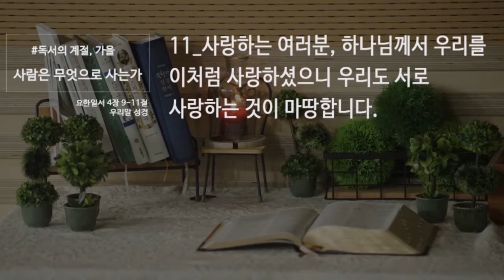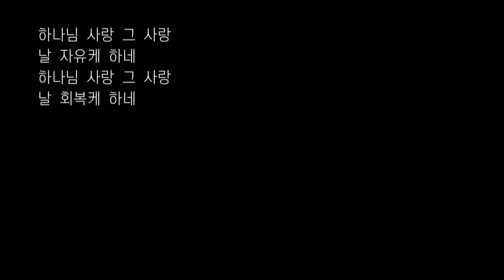"독서의 계절,가을 | 사람은 무엇으로 사는가” 2017년 9월 24일 | 온누리교회 CH630 청년부 이서진 목사 설교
"독서의 계절,가을 | 사람은 무엇으로 사는가”
| 2017년 9월 24일 | 온누리교회 CH630 청년부 이서진 목사 설교